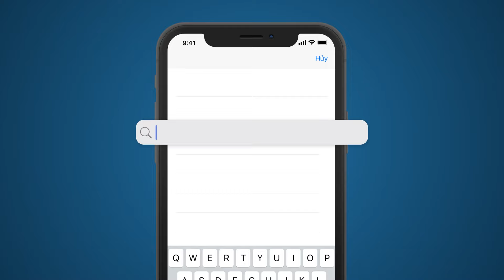Bên Kia Sông - Tập 33 | HTV Phim Tình Cảm Việt Nam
Xem Tivi trực tuyến tại HPLUS (HTVC):
✅ Web / Wap mobile :
► Smart TV /STB : Tải HTVC for Android TV